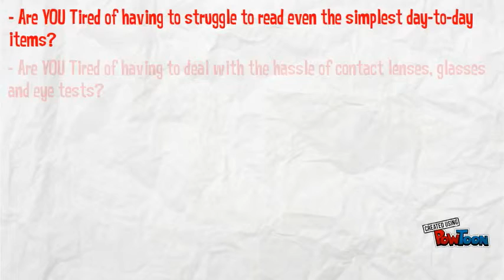PERFECT Your Vision to 20/20 In 2 Weeks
Get Instant Access to the Entire Restore My Vision Today Program + 5 FREE Bonuses! NOW $37
Discover The WEIRD But 100% Scientifically Proven Way To PERFECT Your Vision to 20/20 In As Little As 2 Weeks...-- I wouldn't be surprised if you have been told that rebuilding your vision is impossible. As a success story myself, I want to assure you that is false and rebuilding your vision, not only possible, it's quite simple if you do it correctly.

There's 3 crucial parts to rebuild your vision.

Vision Habits
Eye exercises
Nutrition
I'll touch upon all these parts here in this article but due to space and linking limitations, I will not be able to finish everything. With that in mind, let's dive into the good stuff.

There are a number of bad vision habits that you have picked up if you're suffering from myopia or any other kinds of widespread eye disorder. The first habit, is to stare. You may not realize it but people with bad eyesight stare more often than people with perfect eyesight. It's especially when we are reading or watching a movie.
The second bad vision habit to get rid of is not blinking. If you observe the number of times people with perfect eyesight blinks and compare to your own, you'll surprised to find that you blink far less than them. Blinking is like a little massage for your eyes - it relaxes your eyes. Blinking once every 3 -4 seconds is what you should be aiming. Make it a conscious habit at first and you will soon do it subconsciously.
Staying still for too long is also bad for your eyesight. When you stay still for too long - like sitting or sleeping - your muscles feel sore. The same applies to your eyes. Move your neck, shoulder area and your eyes frequently and you'll feel lesser fatigue at the end of the day.
Breathe properly throughout the day. Deep breathing is essential to relaxation and relaxation is essential to rebuild your vision. The more relaxed your body is - including your eyes - the better it performs.
And lastly, focus on a small area when you are looking at something. For example, instead of looking at a tree as a whole, see first its leaves, before moving on to branches and down to trunk. You'll find it difficult to focus on one point instead of looking things as a whole if you're wearing glasses. Do this exercise: Place your thumbs about 30cm apart from each other and try to look at one of them in such a way that the other one is blur. Practice and you'll get it.
Now, as I said, due to space and linking limitations, I can't go into the details. So a website where you can learn more exercises that will help you effortlessly rebuild your vision?

Katie Chan is the owner of Rebuild your Vision Naturally blog where she shares information on good vision habits, eye exercises and supplements she used to get rid of her glasses after having worn them for more than 15 years.